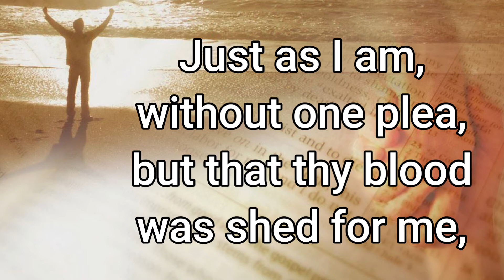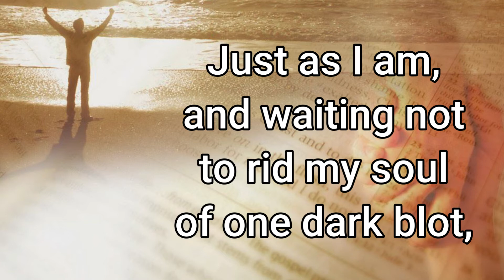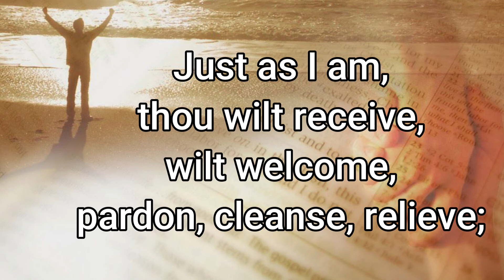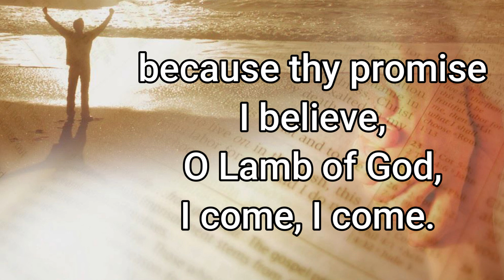JUST AS I AM WITHOUT ONE PLEA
A meditation hymn.